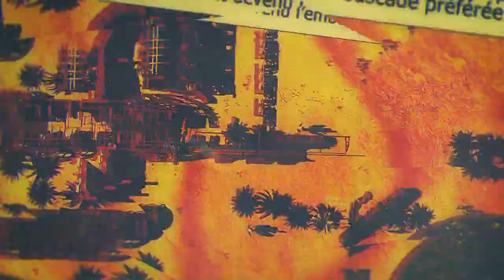BD La Porte Aux Papillons - PUB-2